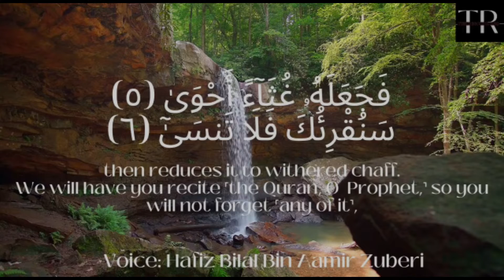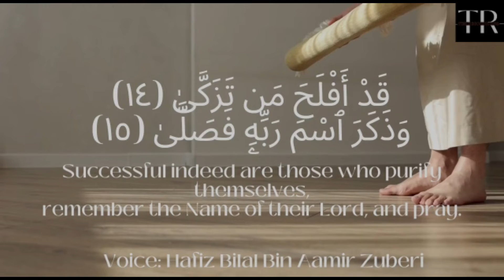Surah Al Aala | Most Beautiful Recitation | Surah Al Ala(Most High) by Hafiz Bilal Bin Aamir Zuberi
Surah Al Aala | Most Beautiful Recitation | Surah Al A'ala (The Most High) by Hafiz Bilal Bin Aamir Zuberi